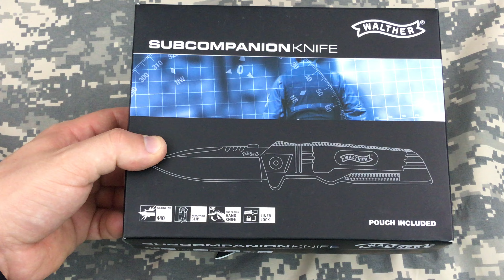Zatvárací nôž Subcompanion Walther (SK) 4K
Náhľad na zatvárací nôž kompaktých rozmerov Subcompanion od spoločnosti Walther. Ak Vás zaujme, nájdete ho na